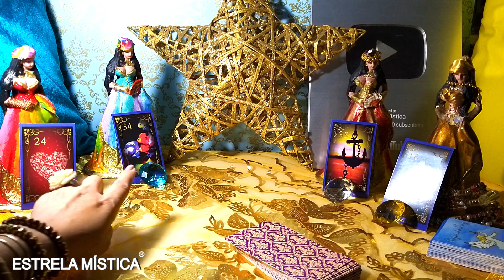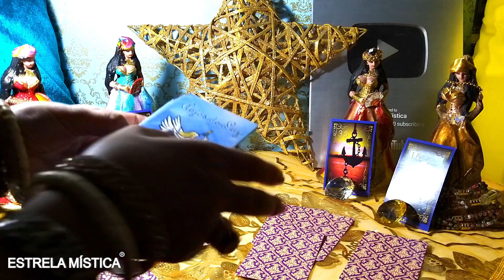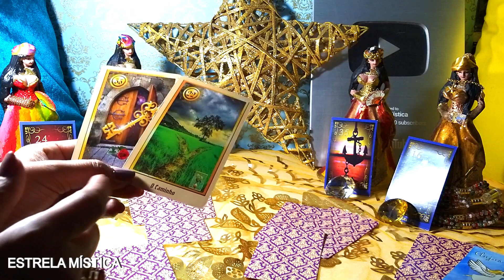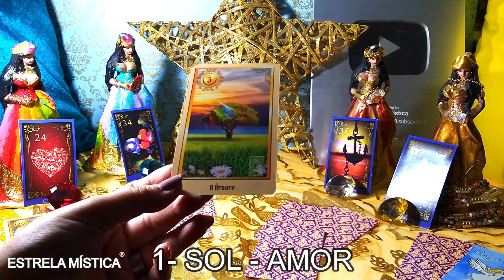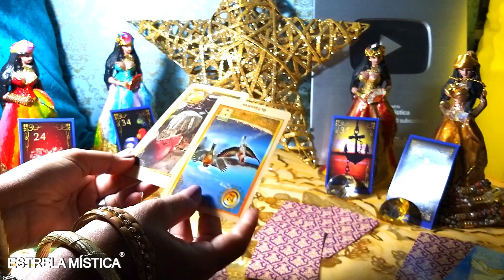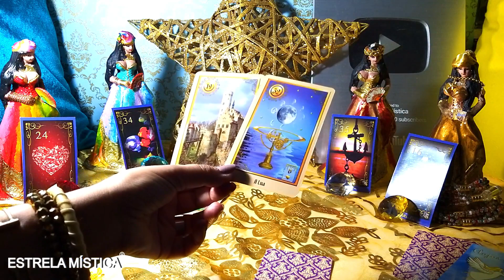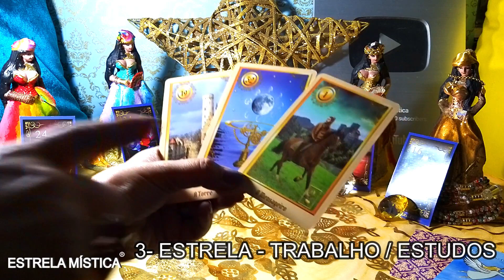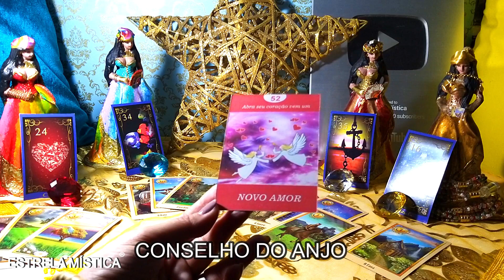4 CIGANAS REVELAM AMOR, DINHEIRO, TRABALHO E FUTURO l Estrela Mística